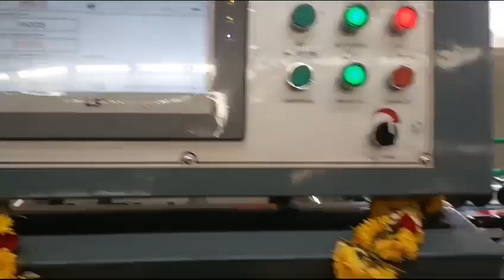Excellence Series - Automatic Folder Gluer FG-1200 PCW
1. Max. Machine Speed - 450 m/min
2. Leader in segment with advanced features.
3. Unique Auto Removal Lower Center Conveyor – To save 2 hours downtime every day compared to other available machines in market.
4. Motorized Conveyors - For faster job make ready and quick job changeover.
5. Clapping Squaring Device - To avoid cross pasting and  fish tail issue in low height, short and wide corrugated disproportionate boxes etc.

Robus India Industries Pvt Ltd